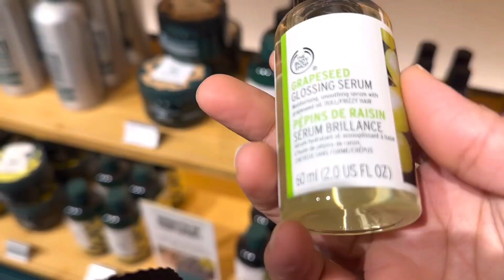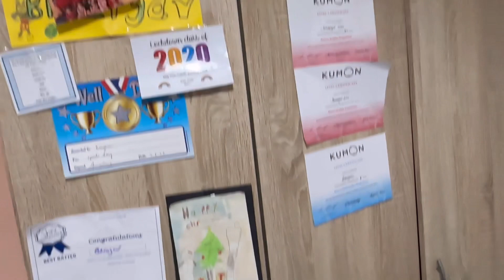Going back to India||✈️😍एका वर्षानंतर परत भारतात जाणार🥳